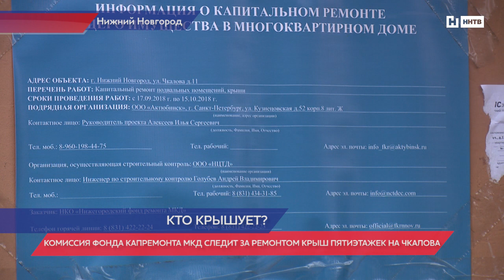Фонд капремонта провел выездную проверку ремонта крыш в Нижнем Новгороде